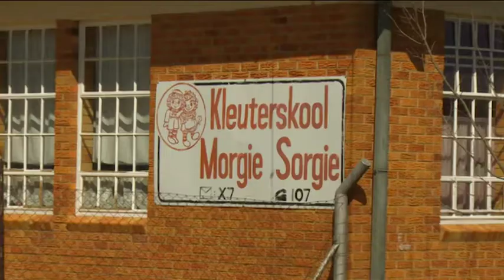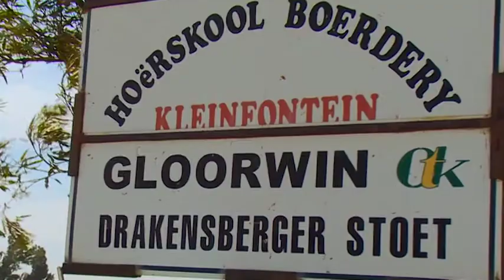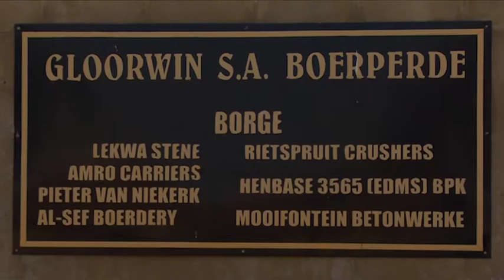Morgenzon op KYKNET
Die dorpie Morgenzon, is in 1912 gestig en in 1913 word 'n skool gestig met Mnr. N.P. van Blerk as waarnemende hoof. 11 Januarie 1921 word Mnr. N.H.K. Zerbst skoolhoof. Hy het 'n baie belangrike rol gespeel met die stigting van 'n latere Landbouskool.